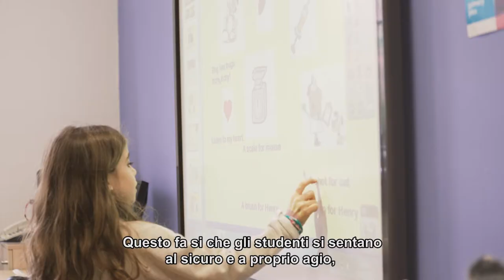British Council Italy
British Council "Primary Plus", Classroom experience